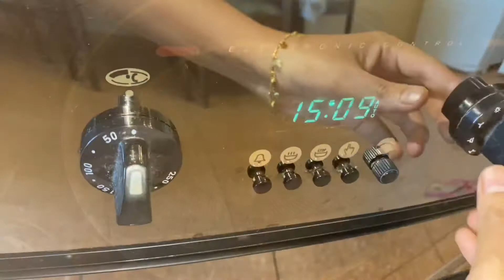কাঁচা মাংসের কাবাব